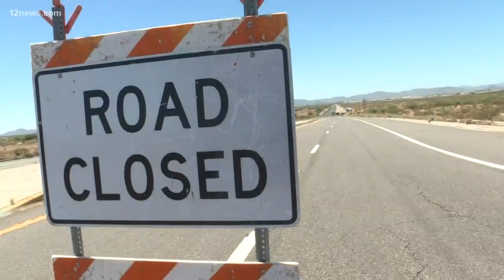Retired fire chief dies in Buckeye crash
According to Buckeye police, the crash victim has been identified as retired Dep. Chief Eric Merrill, 59, of the Rio Verde Fire District.